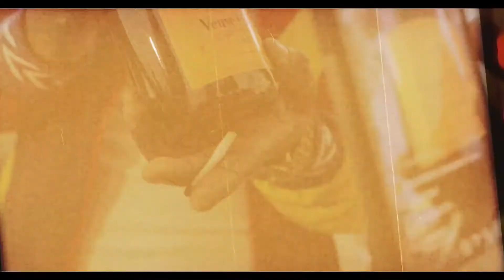Rege Sosa - "Birthday Flow" (Official Video)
Rege Sosa Birthday Flow Produced by Jammintunezmusic shout to everyone celebrating and birthday everyday